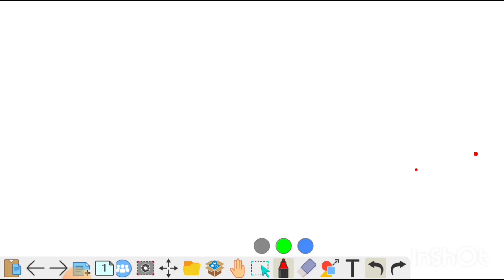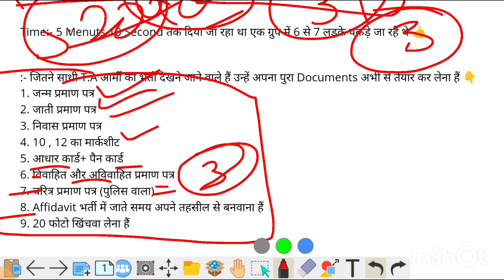TA Army Bharti 2024 Running Live | TA Bharti Physical 2024 | TA Army Bharti 2024 Live video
TA Army Bharti 2024 Running Live | TA Bharti Physical 2024 | TA Army Bharti 2024 update

Territorial army Bharti latest news
T.a army Bharti 2024
T.a army Bharti update
T.a army new Bharti 2024

territorial army new vacancy 2024
ta army vacancy 2024
army ta bharti 2024
t.a bharti 2024
territorial army bhartiterritorial army bharti latest news
territorial army recruitment 2024
ta army bharti 2024 form kaise bhare
ta army rally 2024
territorial army bharti update
t.a bharti 2024
territorial army bharti 2024
territorial army notification 2024
territorial army
territorial army officer recruitment 2024